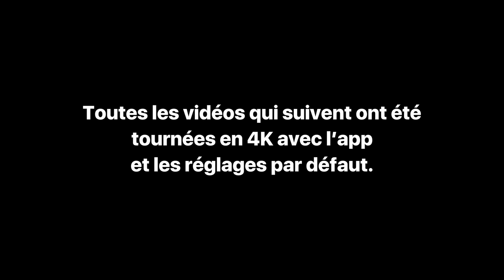Galaxy S8+ vs iPhone 7 Plus : comparaison de la vidéo 4K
Que veut le Galaxy S8+ en enregistrement vidéo face à l’iPhone 7 Plus ? Petit comparatif en extérieur, puis à l’intérieur.